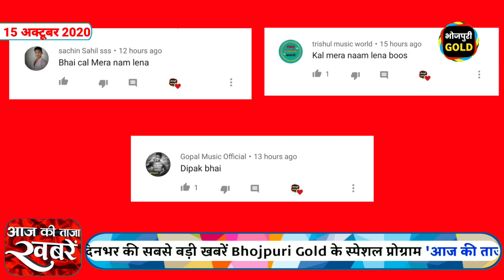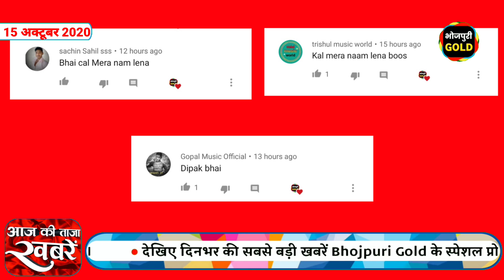भोजपुरी की ताजा खबरें #579-Latest News Of Bhojpuri | Nirahua, Pawan, Khesari